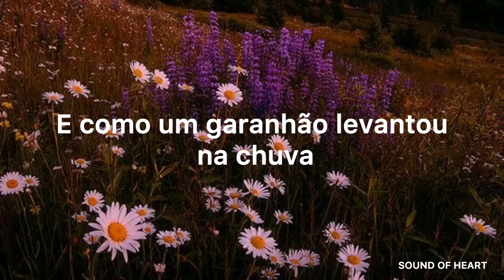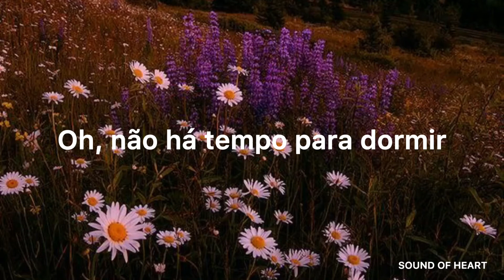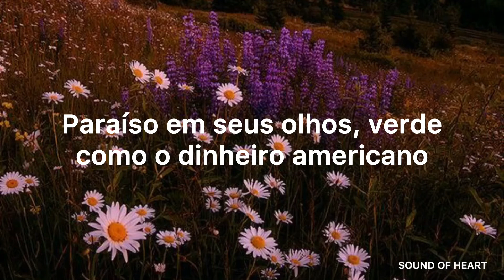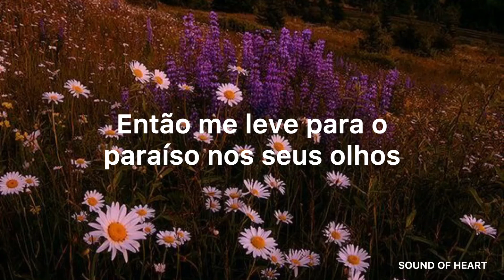BØRNS - American Money (Tradução)